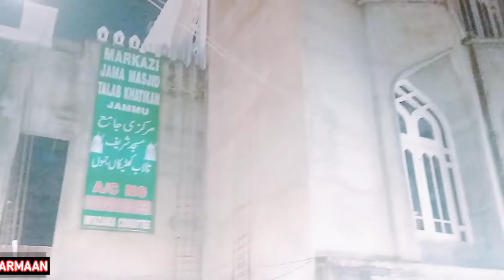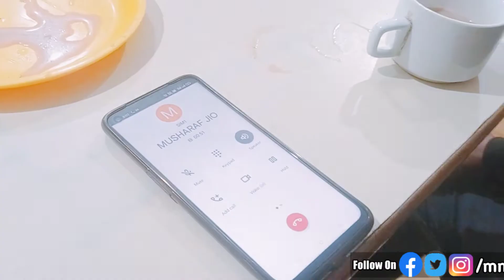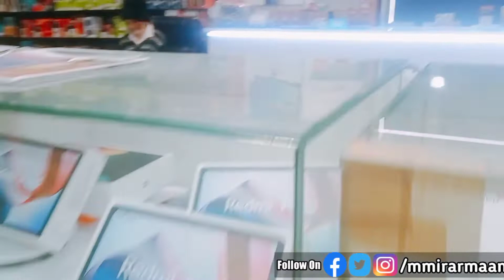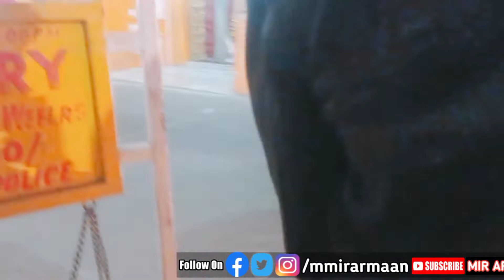Jammu City Night View |Meeting University Friend After Long Time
Jammu City Night View
jammu city
jammu and kashmir
jammu tour
Jammu city tour
jammu vlog
Vlog in jammu city
Night vlog in jammu city
jammu tourism
travel to jammu
jammu tourist places
tourist places in jammu
jammu places to visit
jammu travel
places to visit in jammu
jammu & kashmir
things to do in jammu
famous places in jammu
jammu sightseeing places
raghunath bazar jammu dry fruits
raghunath temple
Raghunath bazar jammu

I'm Mir Armaan From Jammu And Kashmir.

KEEP SUPPORTING 👌👍